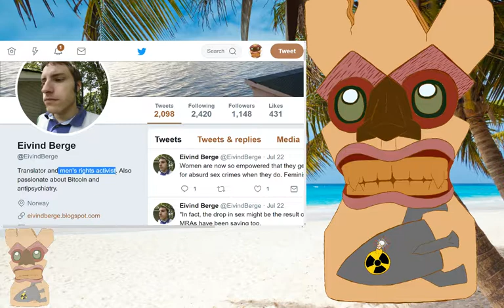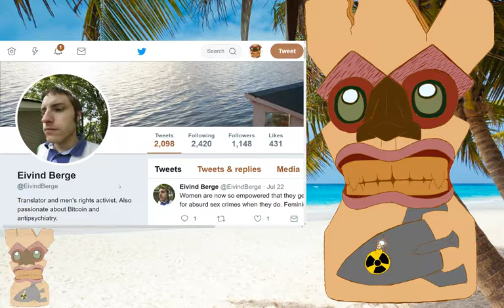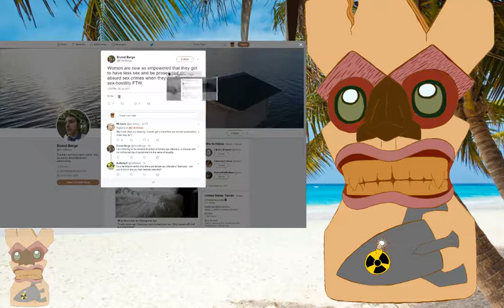Let's Talk; The most Cringe/troll MRA on Twitter pt. 1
I'm on Twitter as well
Wanna buy stuff?